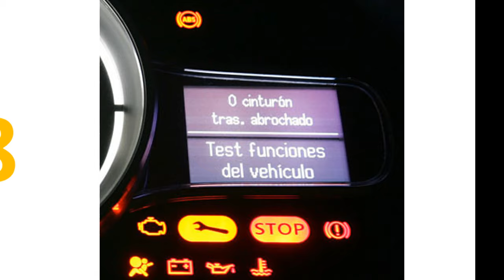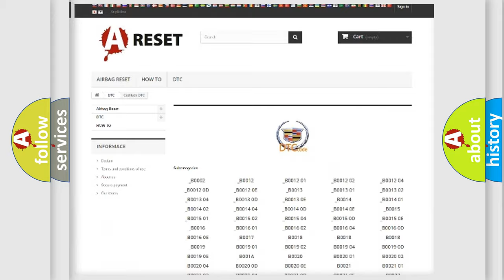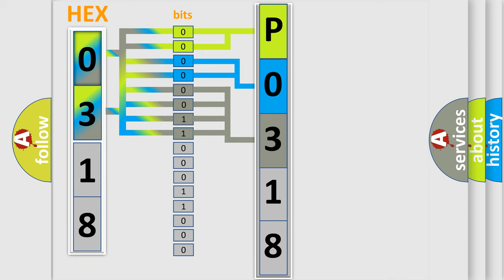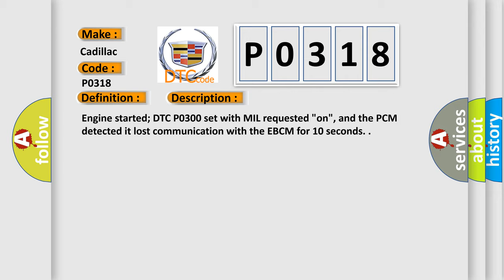DTC Cadillac P0318 Short Explanation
Contents:
0:21 Basic DTC analysis according to OBD2 protocol standard.
1:48 Insight into programming
2:58 A diagnostically understandable description of the Diagnostic Trouble Code
3:05 Basic error definition

Make:
Cadillac
Code:
P0318
Definition:
Misfire Detected, Lean Air Fuel Condition Present
Description:
Engine started; DTC P0300 set with MIL requested "on", and the PCM detected it lost communication with the EBCM for 10 seconds.
Cause:
Perform the Diagnostic Circuit Check for the PCM
Perform the Diagnostic Circuit Check for the EBCM
Check the serial data connections to the EBCM and the PCM